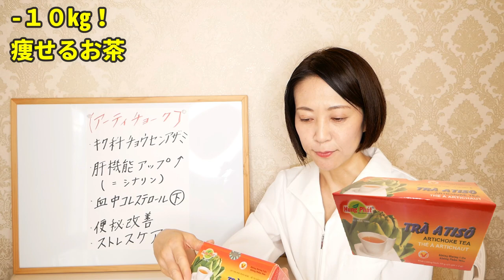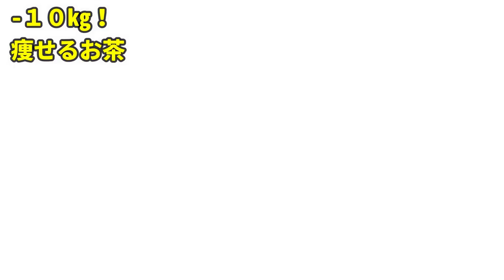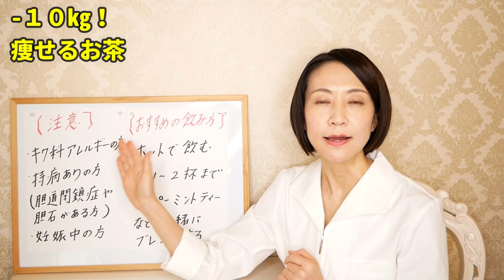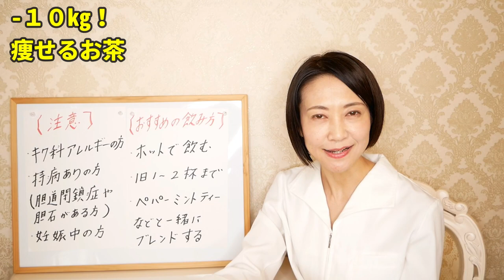【痩せるお茶】どんな人でもコレ飲むだけで-10kg痩せます！【ダイエット】